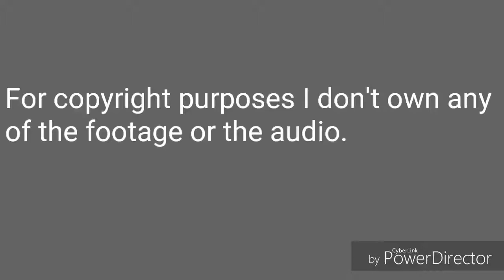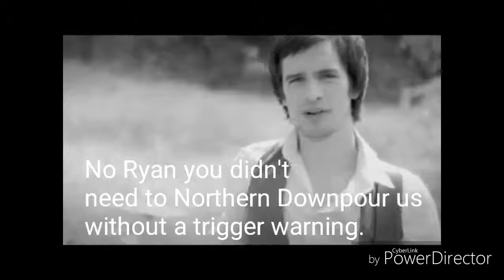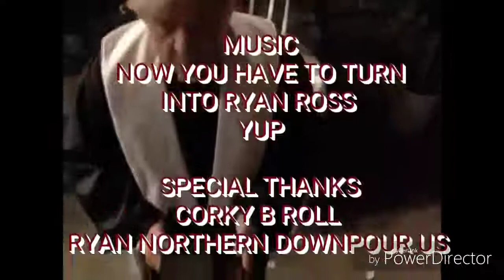Emo Bands On CHEESE WHIZ Crack#8(For Crankthatfrank)